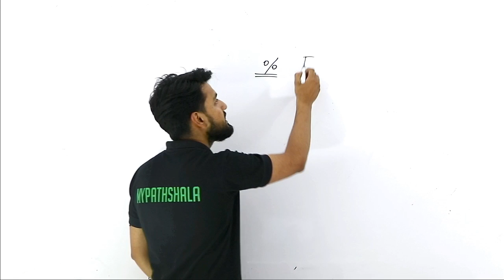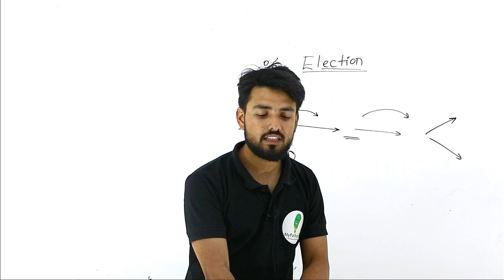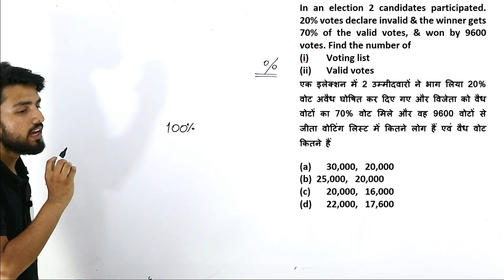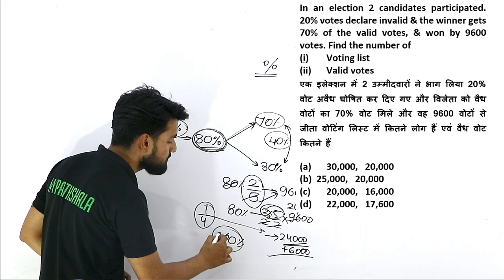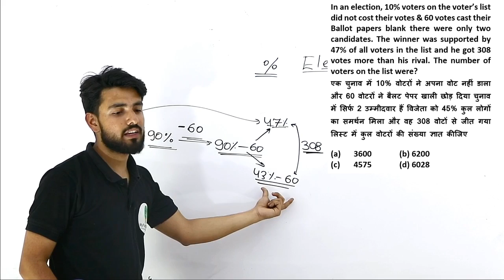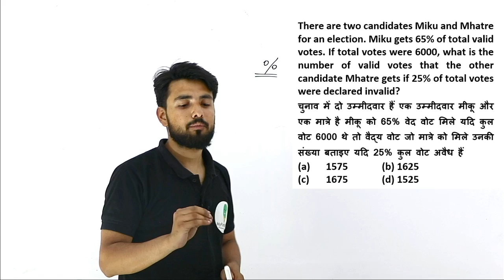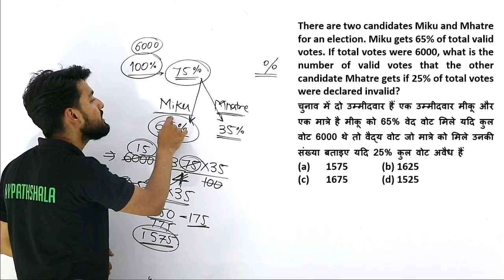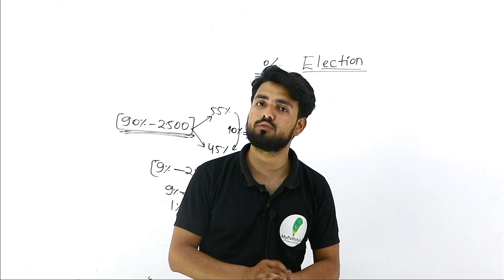Percentage Election based questions Trick | in hindi | for ssc cgl , cpo , chsl , railways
02:00 PM- SSC REASONING BY KETAN SIR

05:00 PM- RRB JE COMPLETE MATH BY ASHISH SIR

08:00 PM- SSC CGL COMPLETE MATH BY ASHISH SIR